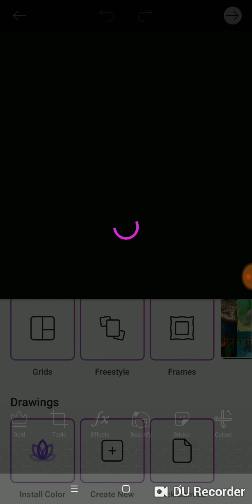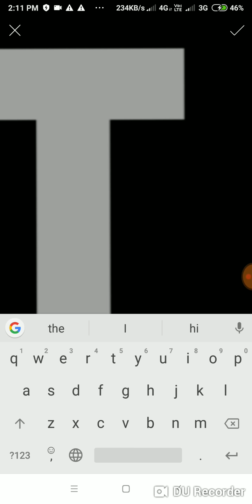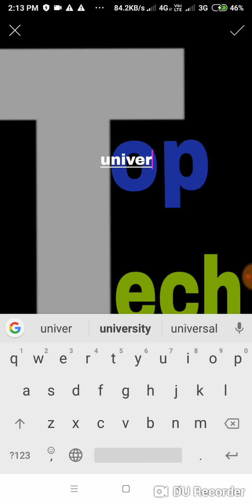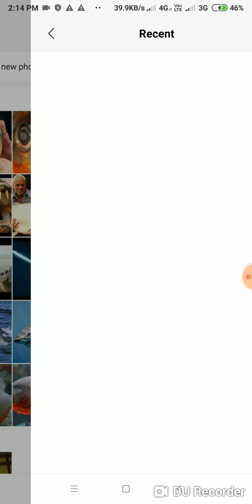Youtube logo kaise use karte hai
Youtube logo kenekoi use kariba lagiba